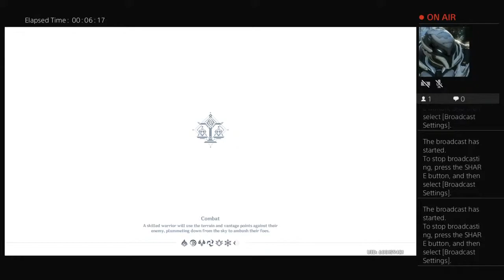Paynepuppy's Live PS4 Broadcast